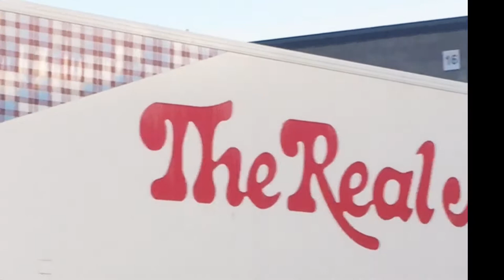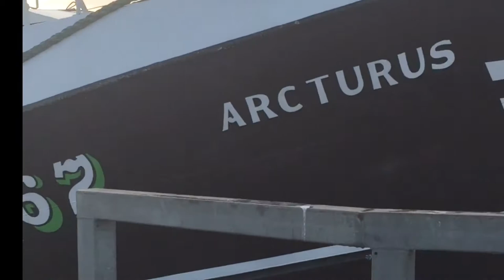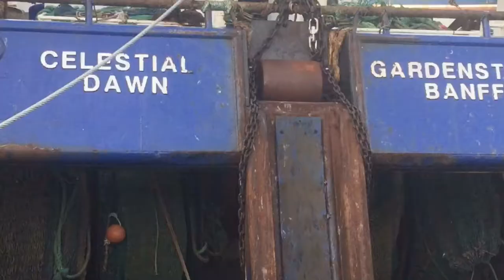peterhead trawler scotland/UK.. showdoy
peterhead trawlers
scotland trawlers
united kingdom trawlers
trawler fishing
uk trawler
prawn fishing
peterhead fishingboats
fishing trawler
fraserburgh trawlers